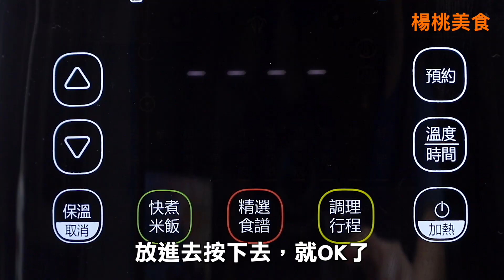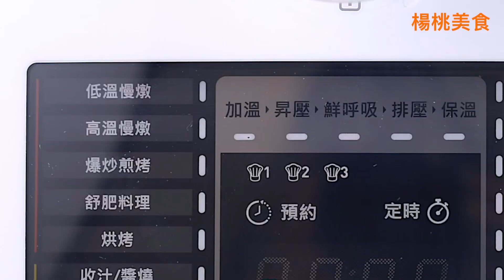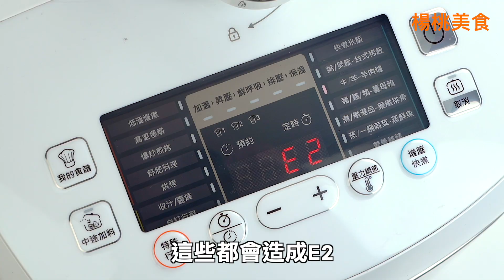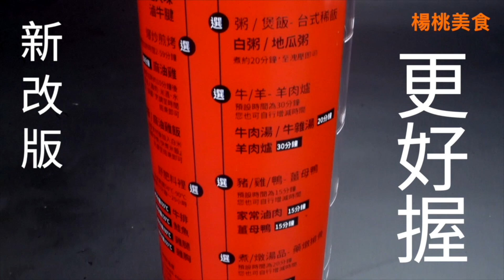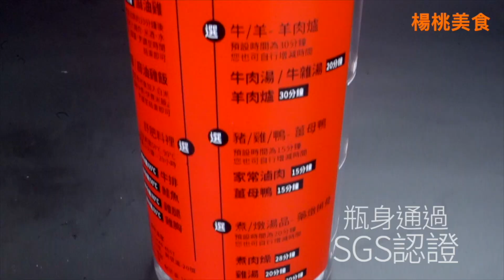【楊桃美食網-宅配商品】萬用鍋很複雜嗎？免設定，所有料理，一鍵就完成！看完這集，從此就是萬用鍋達人！